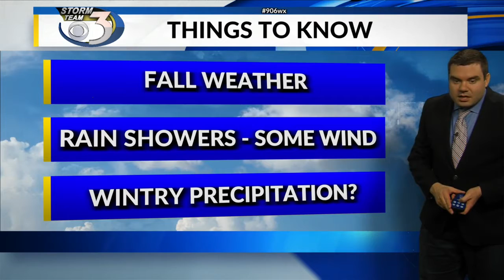LOCAL 3 WEDNESDAY NIGHT WEATHER FORECAST 10/20/2021